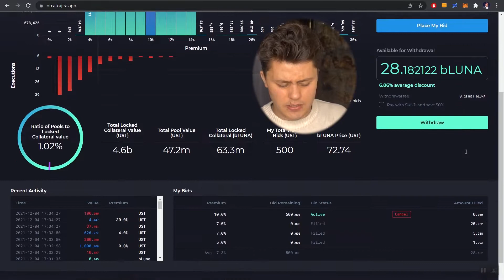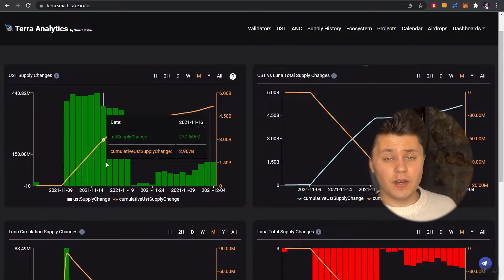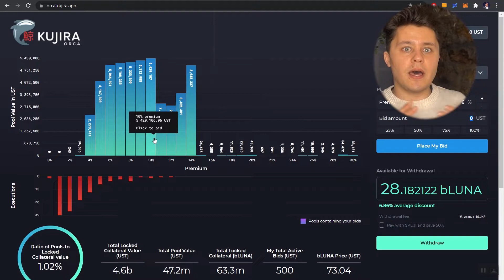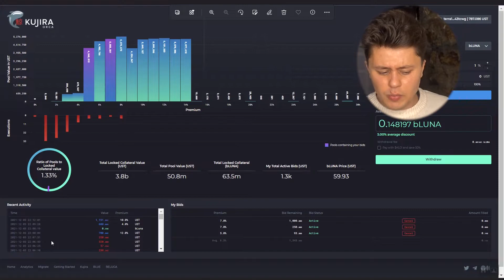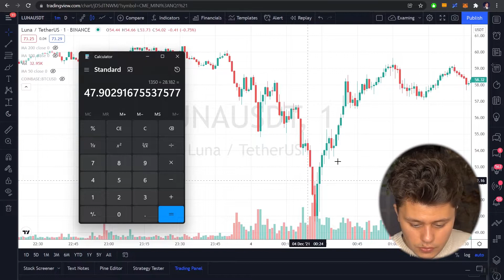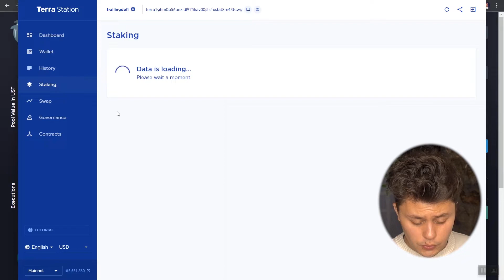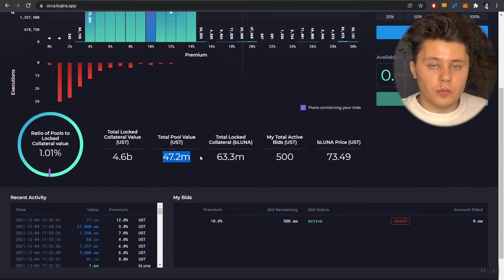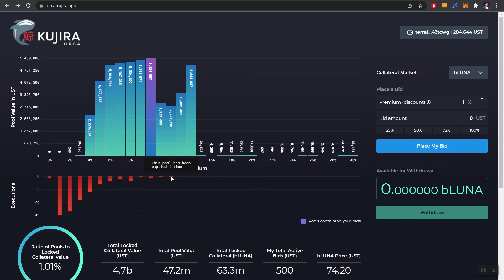Kujira Orca: Buying LUNA below the DIP!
A couple days ago, when Luna fall by over 20%, I was able to get $1,500 worth of bids filled on Kujira, allowing me to buy Luna at an average cost below the lowest part of the dip!

Whenever you see Terra Luna going on a parabolic run, I highly recommend to throw in some UST in Kujira, to take advantage of the incoming harsh pullback.